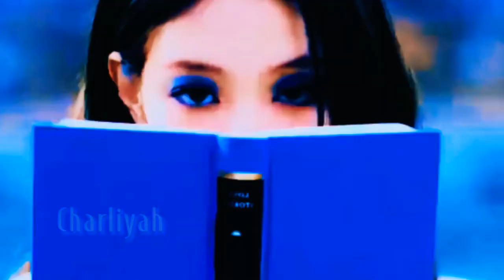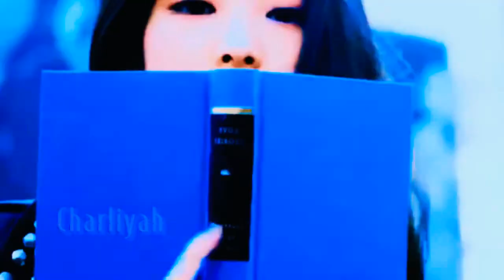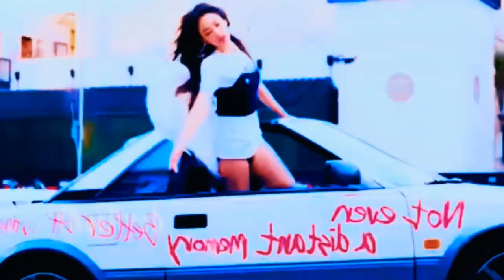[MASHUP] KILL THIS LOVE X SOLO [BLACKPINK & JENNIE] ~@CHARLIYAH